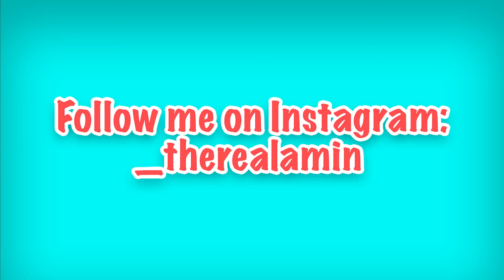FIRST TIME EXPERINECING ZOMBIES!? : Call Of Duty Black Ops Cold War (Zombies)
they as ugly as my ex damn g lol

I do read all comments and reply to most!